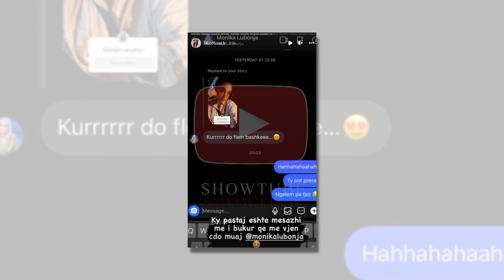Monika i kerkon dicka Fifit...Por Adisi nuk ia ploteson deshiren....